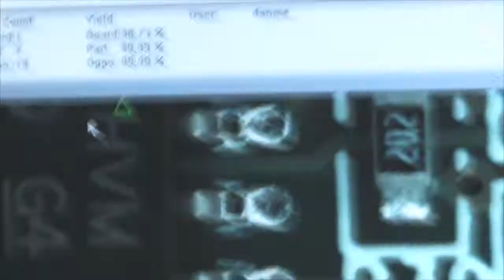Indiana Stories - Community Service & Right To Work